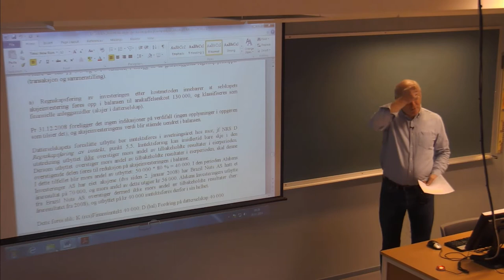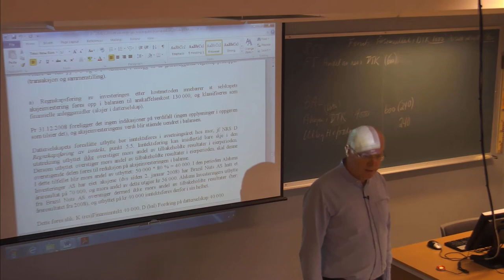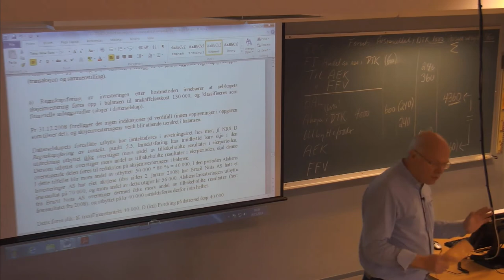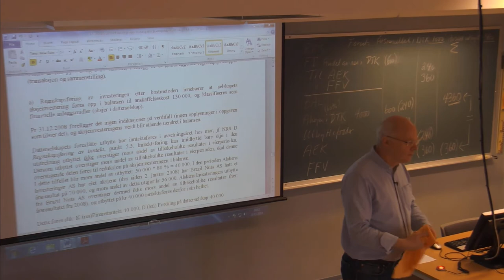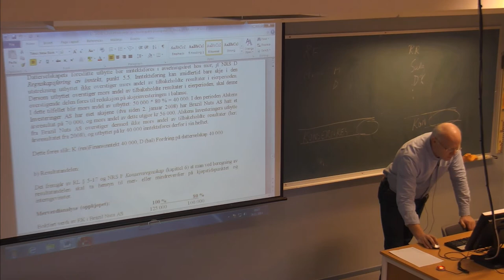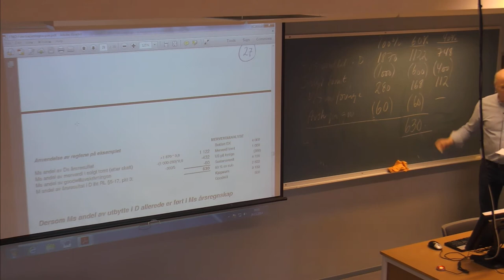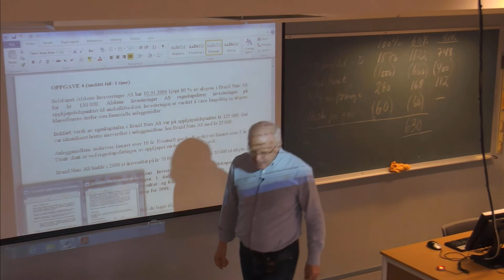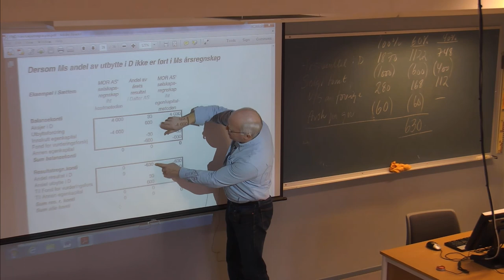01-F-57 Forelesning BØK610 (28. nov. 2014)